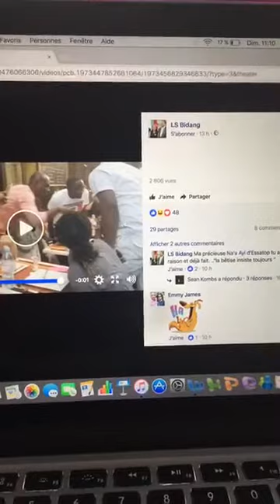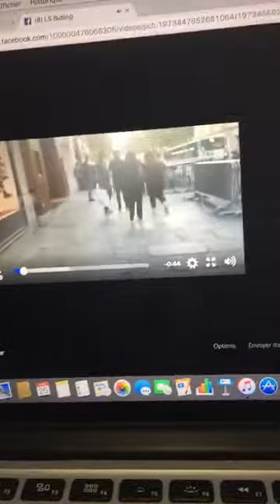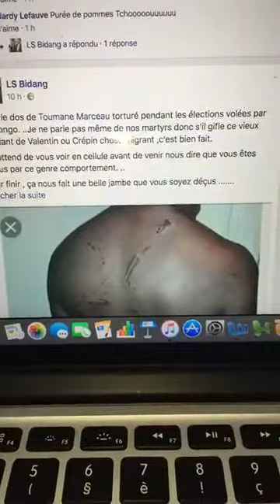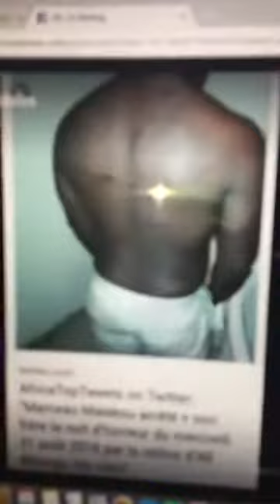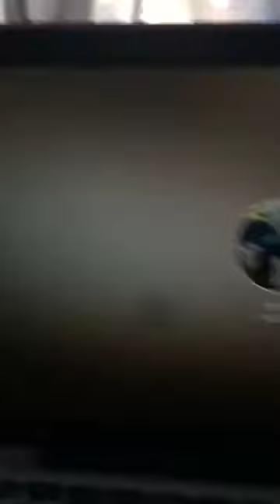Attaque à Paris de M. Valentin père de Sylvia Bongo et Andrew Gwodock enrhumés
Diaspora gabonaise : 24/06/2017 France
Quand des criminels viendront se pavaner gaillardement, ils trouveront les Panthères sur leur chemin.
Bravo aux Panthères! 💪💪💪
M. Valentin (père de Sylvia Bongo) & Andrew Gwodock enrhumés